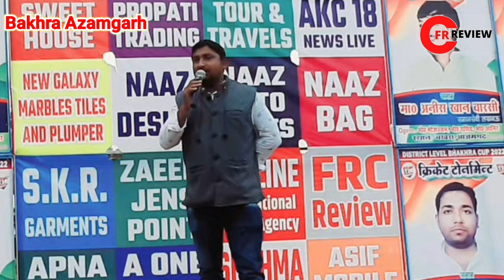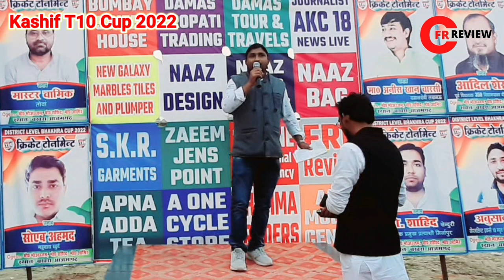Kashif T10 Cup Bakhra Azamgarh | Match Ka Master Stock | मैच में कैच विनर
Kashif T10 Cup Bakhra Azamgarh | Match Ka Master Stock | मैच में कैच विनर | @7ttv @QasbaMahulsports @Azamgarhcricketlive